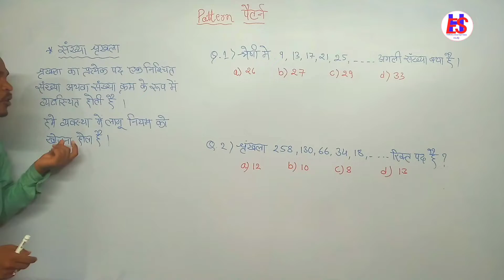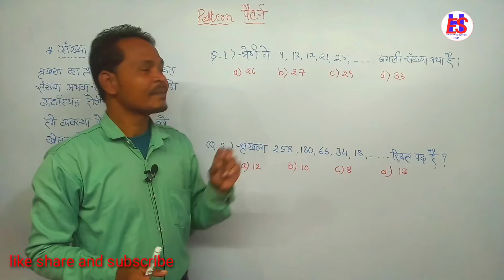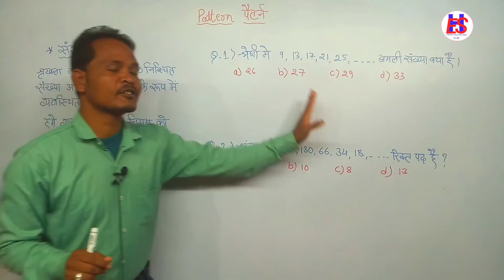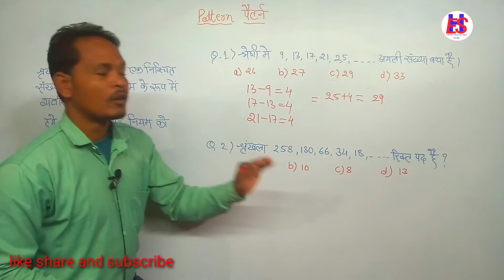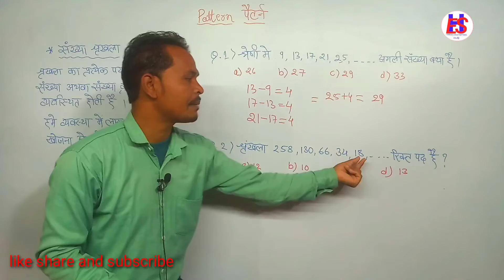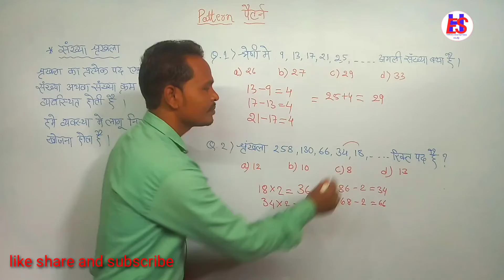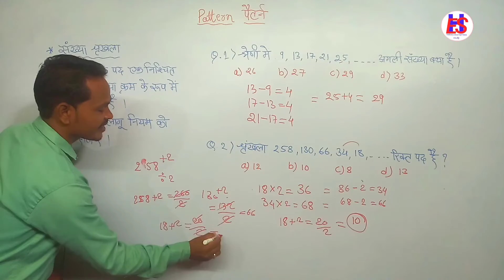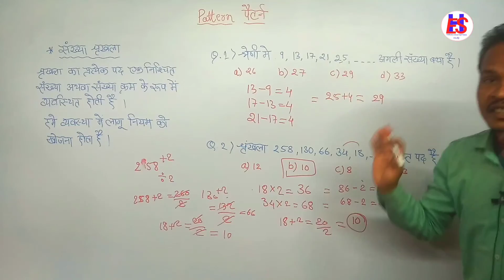Maths tricks patvari bharti Pariksha 2022 श्रृंखला को समझें । samanya ganit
maths tricks
cg patwari maths
cg patwari maths classes
patwari maths
cg patwari vacancy 2022
patwari maths classes
cg patwari bharti 2022
mp patwari bharti exam 2022
chhattisgarh patwari 2022
cg patwari maths 2022
mp patwari notification 2022
cg patwari maths classes 2022
maths patwari question
mp patwari vacancy 2022
cg patwari exam 2022
cg patwari maths question